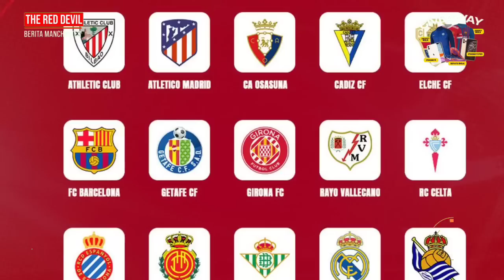WELCOME BIANCHERI🤗MU AMANKAN STRIKER MUDA WALES🤝BARCA SETUJU LEPAS DE JONG KE MU🔴 Berita MU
BERITA SEPAK BOLA TERKINI & TERBARU HARI INI SERTA HASIL PERTANDINGAN BOLA TADI MALAM DARI The Red Devils - Berita Manchester United Terbaru Hari Selasa, 31 Januari 2023  : WELCOME BIANCHERI🤗MU AMANKAN STRIKER MUDA WALES🤝BARCA SETUJU LEPAS DE JONG KE MU🔴 Berita MU

1. wajib tonton full
3. komen positif dan relevan
4. Untuk kuis tebak skor, komen tebakan skor contoh : MU 2 - 0 Arsenal
5. Untuk kuis tebak skor, komen Pencetak Gol Pertama, contoh : PGP = Ronaldo
6. cantumkan sosmed (FB,IG,TWITTER)